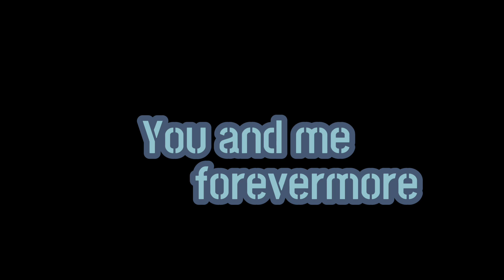THE FIRST ERA: an video essay about taylor swift and trauma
i worked so hard on this please interact with it lol
x
Socials: 8bit.garden / 8.bit.writers / september.birds on Instagram
x

 / musicbyscottb
Music powered by BreakingCopyright:

 / musicbyscottb
 • ☁️ Classical & Contemplative (Royalty...